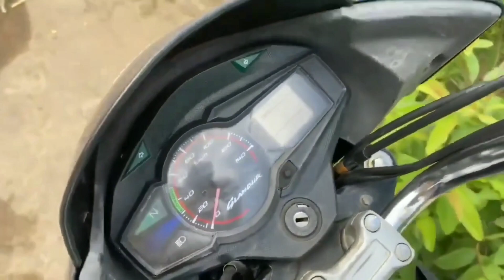6000 Only || Glamour bike for sale || second hand bike hyderabad || 2014 model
6000 Only || Glamour bike for sale || Bike For sale || second hand bike hyderabad || 2014 model

Second Hand Kia Seltos HTX Plus 2020 for sale | second hand car for sale | used car for sale

Hyundai Verna 1.6 EX Price Il Best PricesBank Seized | second hand car for sale in Hyderabad

ఈ కారు అమ్మకానికి ఉంది | innova crysta for sale | second hand cars for sale in hyderabad 1.5 lakhs

18000/- only | second hand car for sale in Hyderabad | 1997 model | used cars for sale in Hyderabad

Maruti 800 AC For Sale Rs.80000/- Only | Take A look car condition & features | used car for sale

Model - 2017 Maruti Suzuki Ertiga || Second hand Maruti Ertiga Car for Sale || Used Ertiga Car Price

Maruti alto AC For Sale Rs.33000/- Only | Take A look car condition & features | used car for sale

Maruti Wagon r 2021 new model - vxi || 2 Lakhs only | second hand cars for sale in hyderabad | used

8000 Only || Ct 100 bike for sale || అమ్మబడును || Second hand bikes in Telugu || used bikes for sale

11000/- only || Splendor plus bike for sale || second hand bike for sale second hand bike market

Used cars in Hyderabad | Maruti Suzuki Ciaz Alpha Second Hand Price | Low Budget Second Hand Cars

2 కలిపి 2 లక్షలు మాత్రమే |Maruti Suzuki Second Hand Cars | Swift Dzire Second Hand Cars in Hyderabad

1 lakh only | Maruti Suzuki Second Hand Cars | Swift Second Hand Cars in Hyderabad | used cars

passion pro for sale || Bike For sale || 2021 Model || second hand bike hyderabad  used passion pro

innova crysta for sale | used cars for sale | second hand cars for sale in hyderabad | innova car

8000/- only || Splendor Pro bike for sale || second hand bike for sale second hand bike market

11000/- only || 2018 Model || honda shine for sale | Bike For sale  || second hand bike hyderabad

6000 Only || Glamour bike for sale || Bike For sale || second hand bike hyderabad || 2014 model

passion pro for sale || Bike For sale || 2028 Model || second hand bike hyderabad  used passion pro

used cbz for sale || second hand bike for sale in hyderabad || second hand cbz for sale

45000 only || 2014 model || Second Hand WagonR Car for Sale | Used Maruti Suzuki Wagonr Car for sale

4000/- only || Second hand sccoty pep+ in Hyderabad || second hand bikes for sale in hyderabad

Maruti K10 AC For Sale Rs.99000/- Only | Take A look car condition & features | used car for sale

2014 Toyota Fortuner For Sale  5 Lakh only  | second hand cars for sale | Used cars in Hyderabad

2 Cars 2 Lakhs only  | Maruti Suzuki Second Hand Cars | Swift Dzire Second Hand Cars in Hyderabad

50000/- only | used cars for sale in hyderabad | second hand cars for sale n hyderabad | low budget

2 కలిపి 2 లక్షలు మాత్రమే |Maruti Suzuki Second Hand Cars | Swift Dzire Second Hand Cars in Hyderabad

USED CARS FOR SALE IN Hyderabad | used Renault Triber for sale |  SecondHand Cars In hyderabad